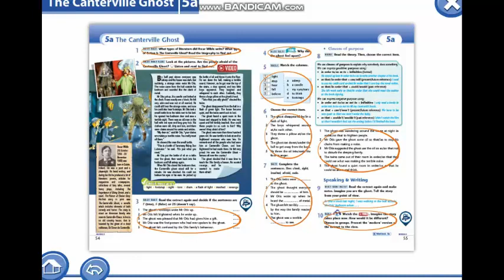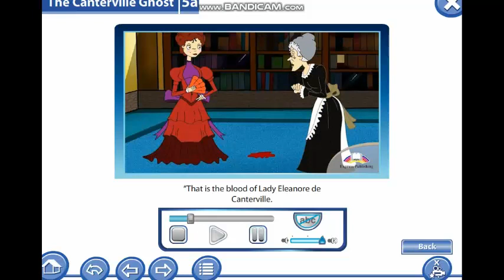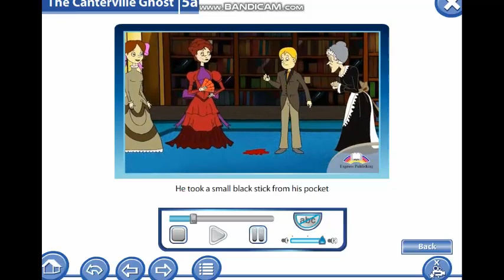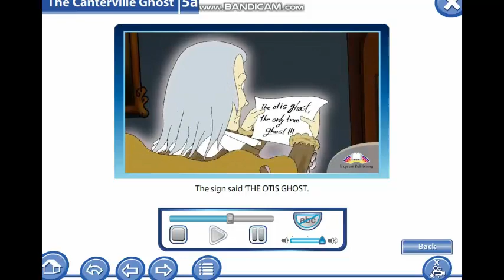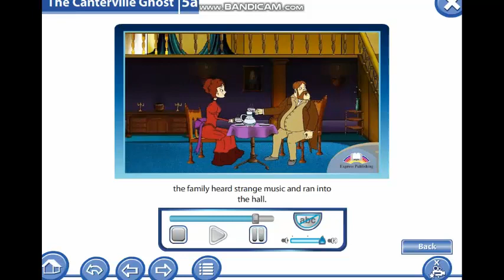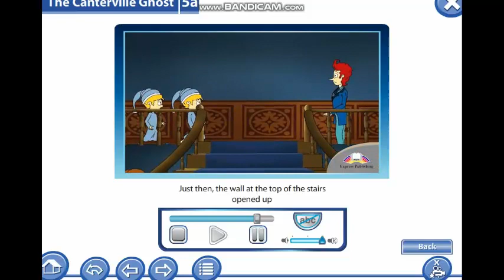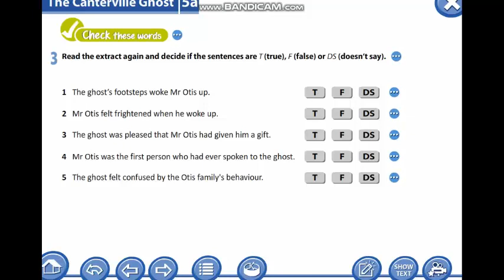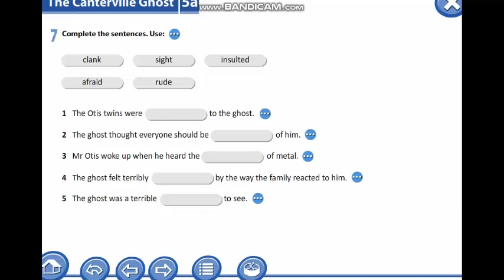Excel 9th grade. Module 5. Reading for pleasure. The Canterville Ghost